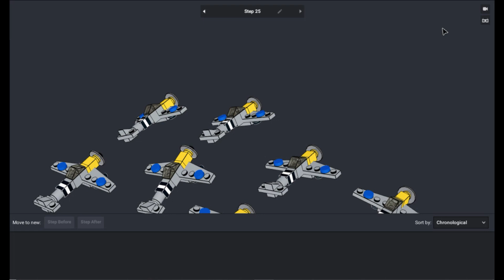LEGO Mini P-51D Mustang Squadron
I build these planes in Bricklink Studio.